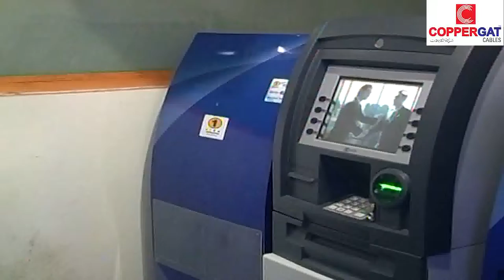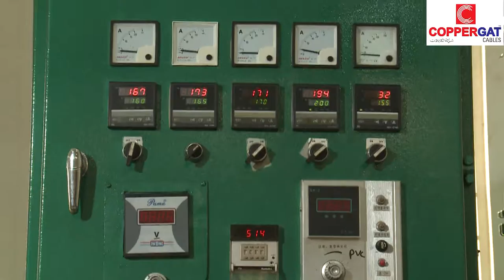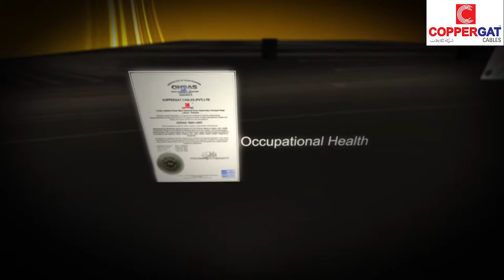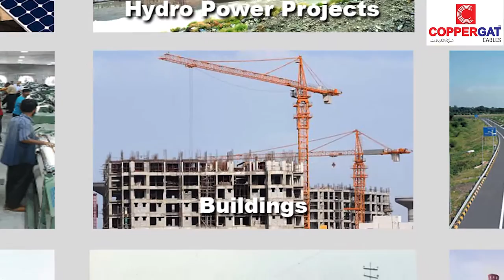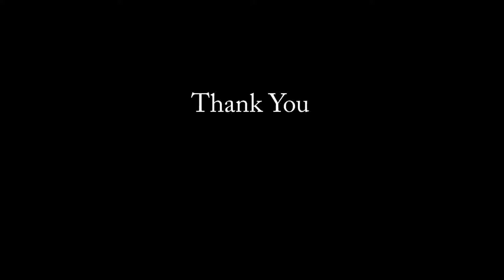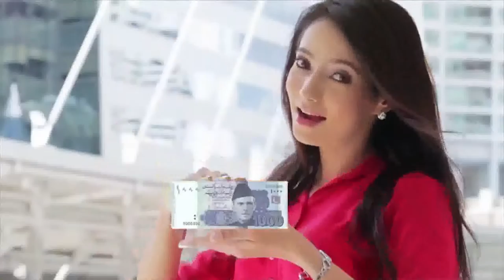COPPERGAT CABLES DOCUMENTARY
COPPERGAT CABLES PRIVATE LIMITED DOCUMENTARY